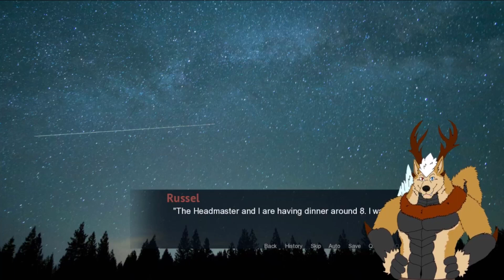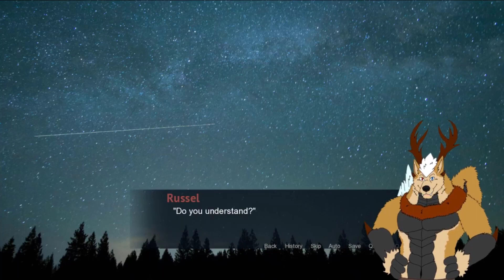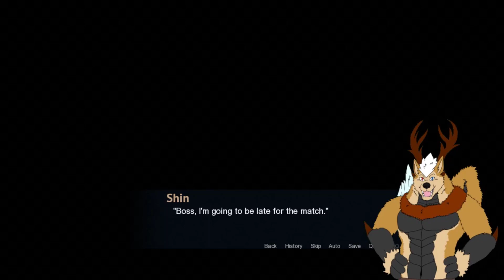A Place To Call Home Cap.20 - Los Encapuchados!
Wow... siemplemente estoy muy sorprendido sobre todo lo que esta ocurriendo aqui :0, y de paso tenemos la perspectiva de los encapuchados que intentaron secuestrar a Ludus :'3